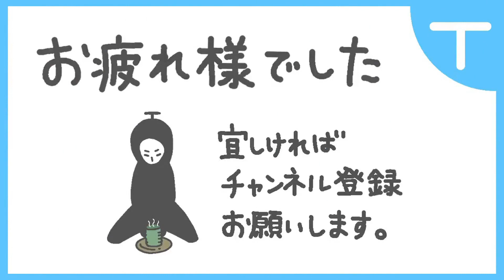【仁王2】旧式装備を新型の装備＋にアップグレードする方法【＋装備/装備＋】【DLC3】【Nioh2】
旧式装備をDLC3で追加された装備＋にアップグレードする方法